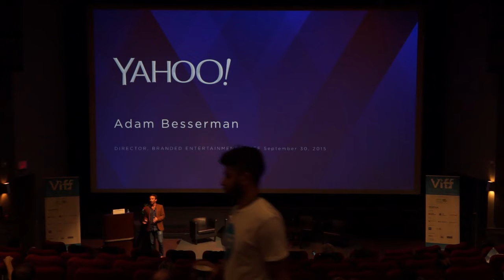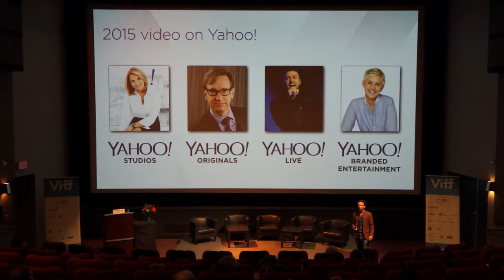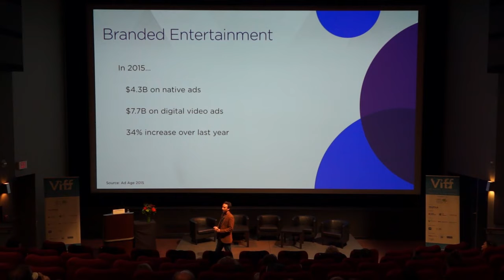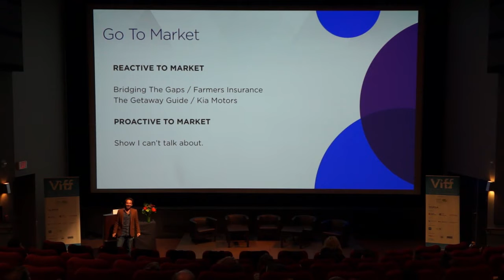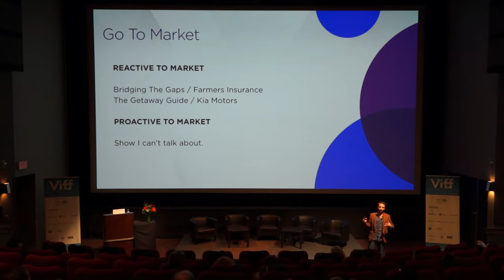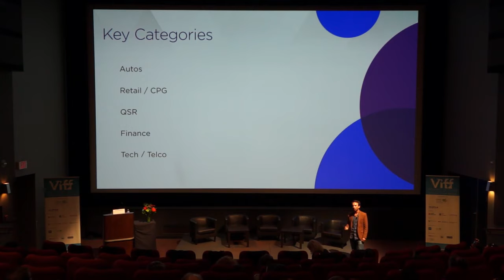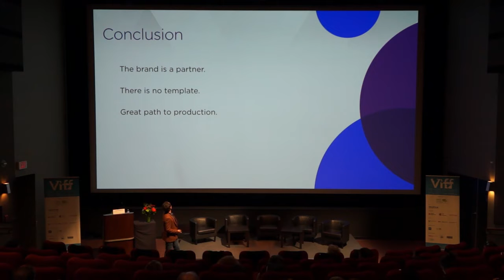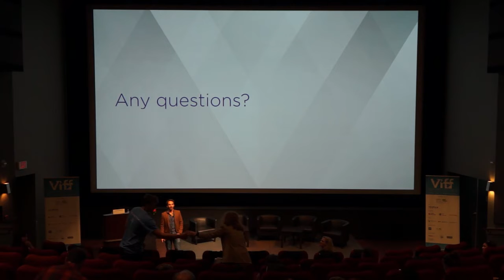VIFF Industry Exchange - Partnership with CMPA-BC : Making the Marriage Work - Brands & Content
An information blueprint for approaching and working with brand partners. Understand the anatomy of the deal and what works online for branded entertainment.

Presented by Adam Besserman // Head of Branded Entertainment, YAHOO!